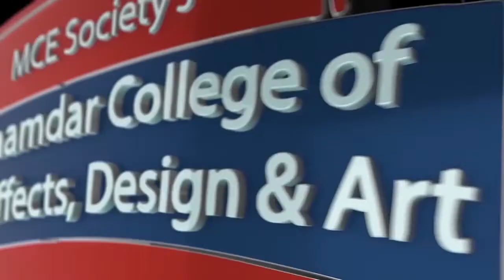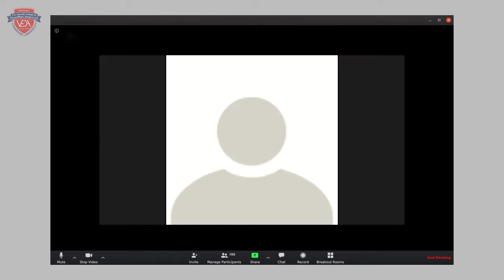VEDA presents Online Panel discussion on the topic "AVGC after COVID -19" | Part-1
During this lockdown period of COVID-19 VEDA arranged an online panel discussion with AVGC Industry stalwarts like - Mr. Ashish Kulkarni, Founder of Punnaryug Artvision Pvt. Ltd.
Mr. Vaibhav Kumaresh , Renowned Animation Director at Vaibhav Studios,
Mr. Prosenjit Ganguly, Animation Film Designer , screenwriter and mentor,
Mr. Anand Bhanushali, Managing Director at Motion Philm CGI Pvt Ltd
and our Dean Prof. Dr. Rishi Acharya.
Discussion is started with the question "how this lockdown is affecting on everyone's routine ?" everyone has shared their daily lockdown routine and effect of the same on their studios.
while discussing about a industry issues which everyone facing during COVID-19 , Mr. Ashish Kulkarni sir said that "2D animation work will not affect much but 3D animation industry can face the problems"

About VFX industry Mr. Anand Bhanushali said that "currently VFX industry is affecting more as physical shooting in completely stopped but after COVID -19 everyone will use studio VFX due to outdoor environment"

The main positive thing of this discussion is that "No difference will be seen in animation market as physical shooting is not possible. India's animation industry will receive more work from other industries as AVGC industry in on booming period in India"

Opinion of Mr. Vaibhav is that "Blender should be used more as it opensource and portable. It is easy for students as well. If student take a command on it , it will be useful for them regarding to getting their jobs in AVGC industry. "